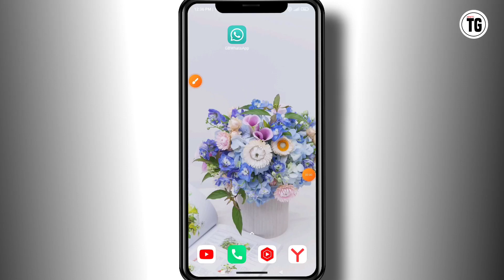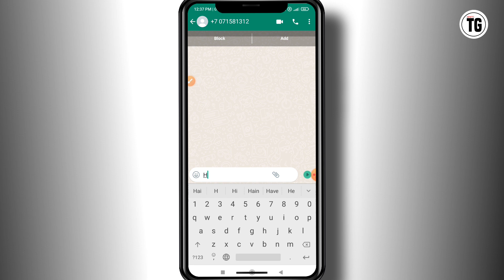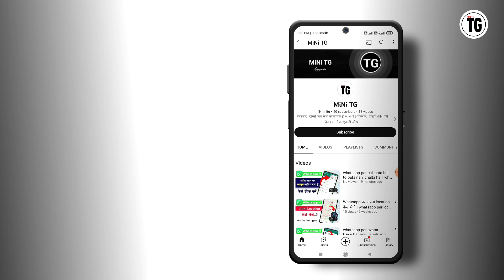what is Message a number in gb whatsapp | bina number save kiye whatsapp kaise kare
Your Quieres :-
what is message a number in gb whatsapp
gb whatsapp me message ka number kya hota hai